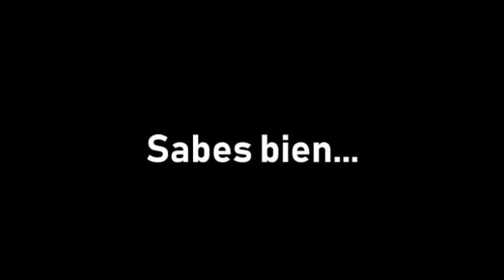Facundo.exe Trailer 2 Español Latino 2019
y volví después de un mes si subir vídeo xddd
últimamente me e fijado más en la película en la que estoy trabajando con varios amigos, la cual se estrenara el 25 de mayo de este año así que quiero que cuando salga la película le den apoyo por todo el esfuerzo que hemos estado dándole a la película durante un año ya :')

eso es todo por hoy, capas suba vídeo no lo se viteh?
cuídense mis bbs U,w,U🧡❤🖤